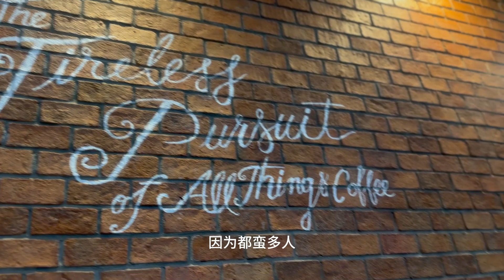Bangkok @Factory Coffee Bangkok#泰国曼谷网红Cafe#咖啡#推荐必来打卡的地方!!!!!4k